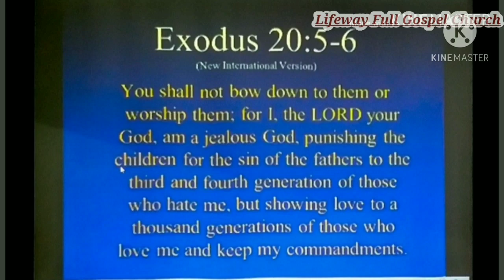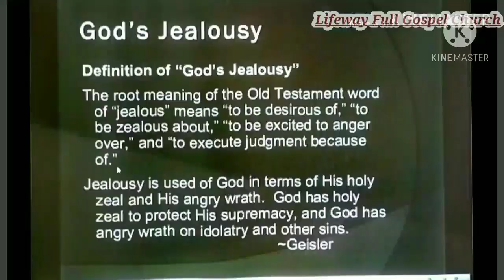5 PROMISES OF A JEALOUS GOD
One of the hard things to understand about the attributes of God is His Jealousy - He is a Jealous God, a consuming fire. Hence, His Jealousy towards us - the object of His Love is quite fearsome in judgment and provocation of His anger. However, there is this other side of that jealousy which is redeeming and promising. Join me this weekend as we conclude our six week series. Let us discover the "5 Promises of a Jealous God".